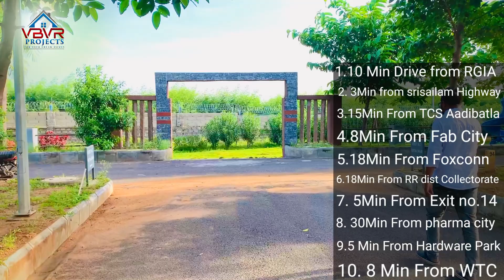HMDA Resale Plot at ORR Tukkuguda | 150ft Road Access | Airport, WTC, E-City | Metro Phase 3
Welcome to your dream investment opportunity! This prime resale plot inside ORR Tukkuguda offers a unique blend of convenience and potential. With direct access to the Srisailam Highway via a 150ft road, you'll enjoy unparalleled connectivity to major hubs.

Situated in the vicinity of the Airport, World Trade Center (WTC), Electronic City (E-City), ORR Exit, and the upcoming Metro Phase 3, this location is a hotspot for growth and development.

Whether you're looking to build your dream home or make a smart real estate investment, this plot has it all. Don't miss out on this golden opportunity to secure your future.

Hyderabad real estate enthusiasts, join our WhatsApp channel for tips and suggestions to make smart decisions.